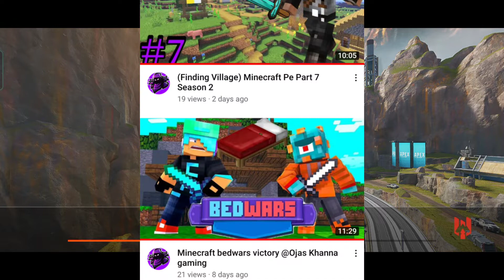Playing Apex Legends 😊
video by @Ojas Khanna gaming